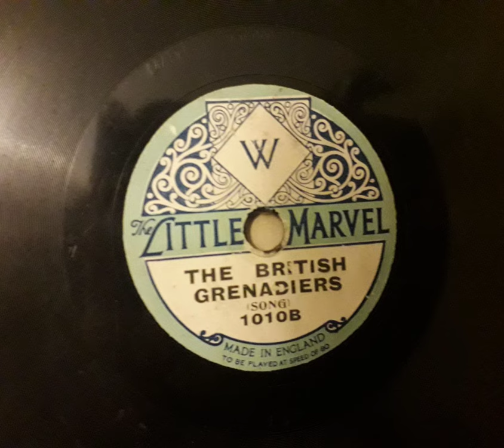John Thorne - The British Grenadiers (Little Marvel 1010B)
Late 20s British patriotic song! While you may not be familiar with John Throne, some of his other names may ring a bell. Seemingly, he was having some sort of identity crisis because he used about 20 different names across 10 or so labels. The Little Marvel company fixed this by removing names altogether!  I quite like this song, but you don't seem to hear it much anymore due to some unfortunate usage a few years back. It's a real shame that people would rather eliminate our history than cause offense by playing a song that mentions nothing offensive, but I digress. Despite how it appears, the Little Marvel label was designed to issue songs for adults at a cheaper price than a full 10 inch 78. They usually used one copyright side and one non-copyright side, which may have been a tenor song, some random schottische or something with Billy Whitlock.
Music transferred from my original 78rpm shellac record 03/02/24.